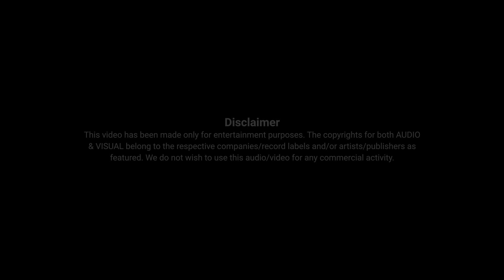Basma Chaina Mero Maan - RAJAN ISHAN | Lyrical Video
Looking forward to getting your love and support this time as well smile emoticon.
Hello Friends I used this video for promoting purpose only.

Singer: Rajan Ishan
Song Name: Basama Chhaina Mero Maan
Album: Rohini Vol 1

Pause the Moment Family
Lyrics:
बसमा छैन मेरो मन ।
बसमा छैन मेरो मन, बढ्छ झनझन मेरो धड्कन ।
खोजिरहन्छ यो पागल मन ।
तर कसलाई ,किन कुन्नी, थाहा छैन ।

चारैतिर फिंजेको छ, उनैको रूपको लालीमा ।
डुलिरन्छीन उनी हरपल, मेरो आँखाको नानीमा
तर को हुन, किन डुल्छिन, थाहा छैन ।

उनि हासीन, बझ्यो मनमा, यो कस्तो मिठो धून ।
सुन्यौ कि तिमीले पनि, पैजनीको मधुर छुम छुम
तर कहाँ छिन, किन लुक्छिन, थाहा छैन ।